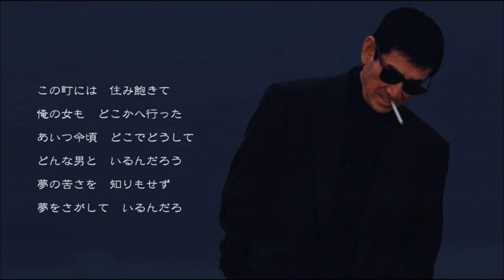時代おくれの酒場 高倉健 / cover toshi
高倉健さん『居酒屋兆治』の主題歌

You Tubeで見つけて覚えて唄ってみました。映画は観たことありません

作詞・作曲　　加藤登紀子
唄　　　　　　高倉健

sarorun kamuyさんの映像をお借りしました

『自宅録音』